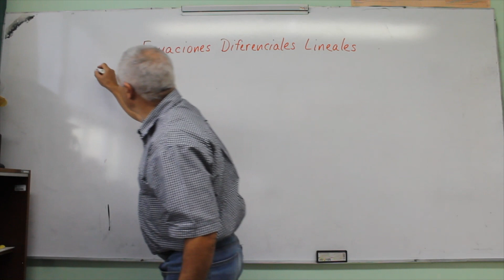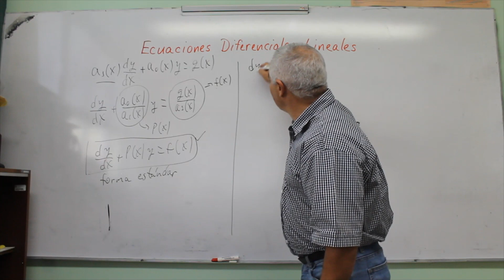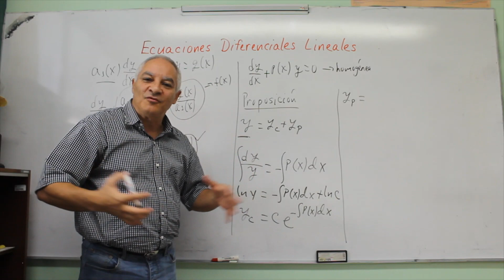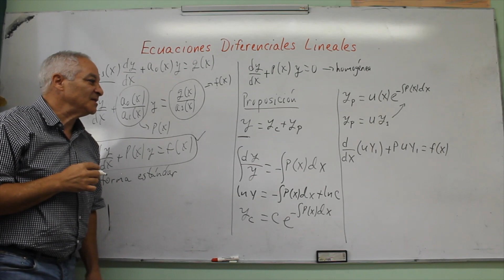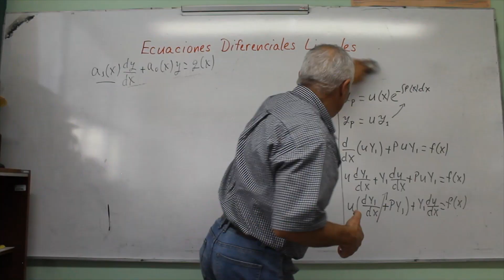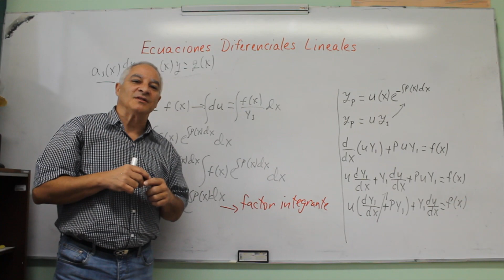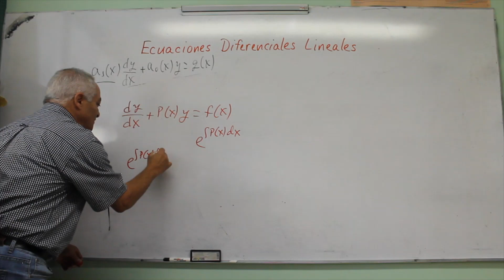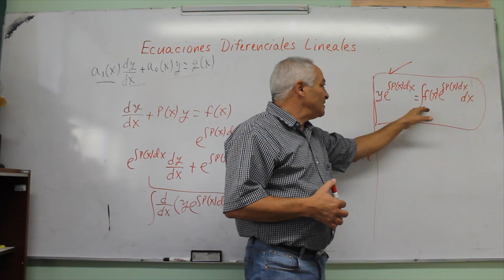Ecuaciones Diferenciales Lineales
¡Checa los vídeos relacionados con Ecuaciones Diferenciales Ordinarias en mi canal!